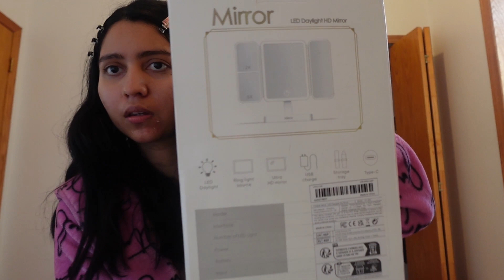✨💕 EL MEJOR ESPEJO 🪞 CON LUZ 💡 SI EMPEZASTE A MAQUILLARTE NECESITAS este espejito